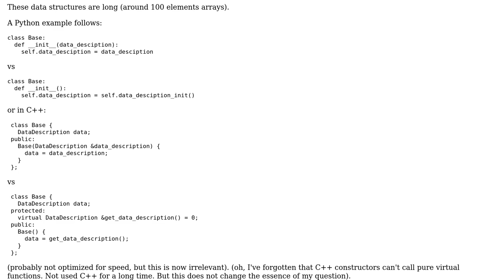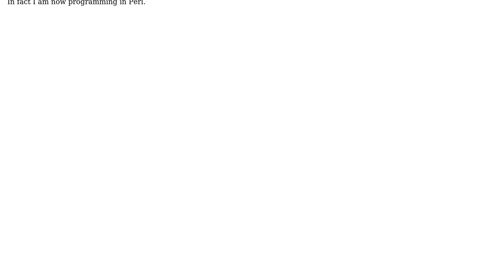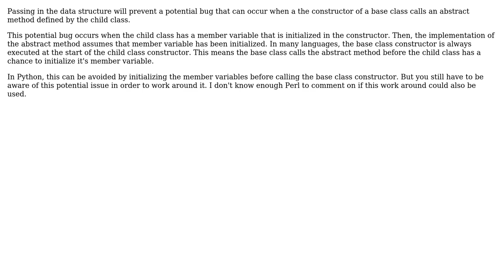Software Engineering: Pass data into a constructor or instead create virtual methods?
With thanks & praise to God, and with thanks to the many people who have made this project possible! You are responsible for your own actions.